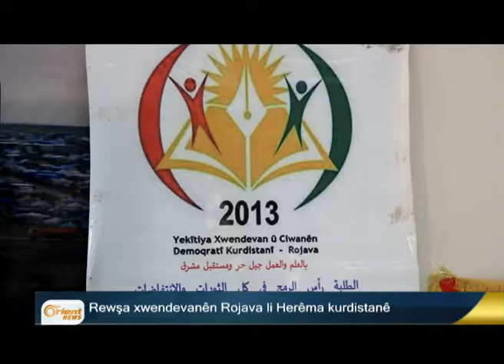Emêrîka: planên Barzanî di şerê DAÎŞê cîhê rêzdariyê ye